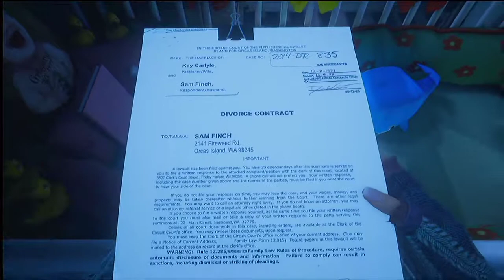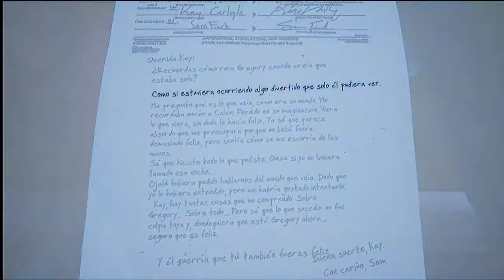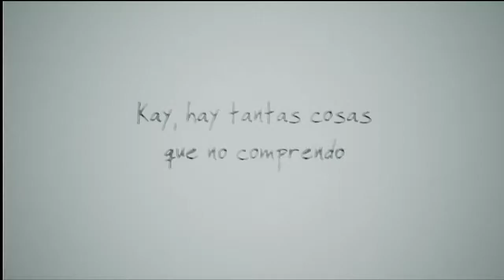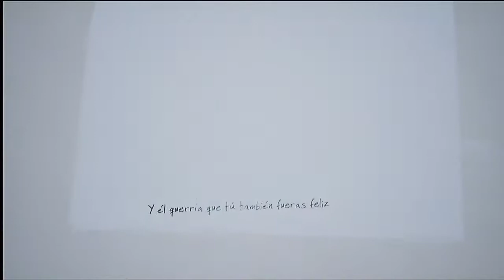What remains of Edith Finch: Gregory - Sony PS4 Giant Sparrow HD